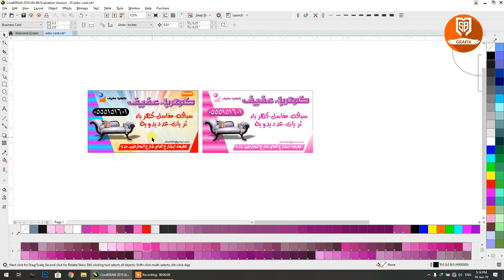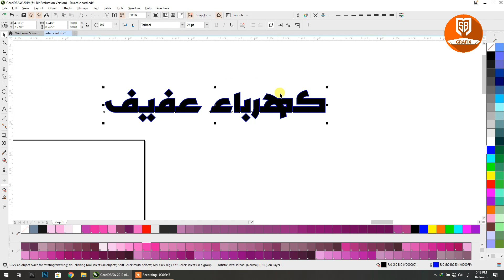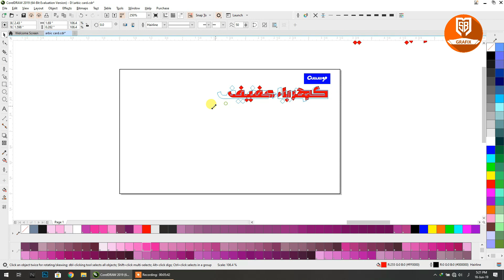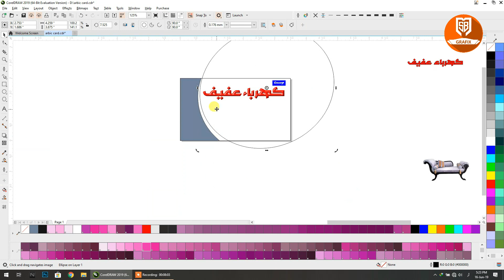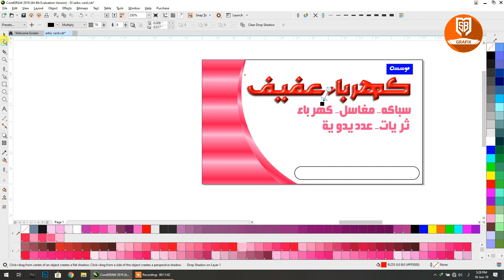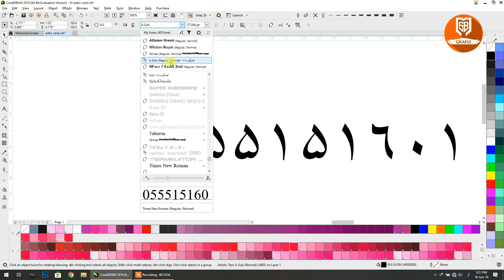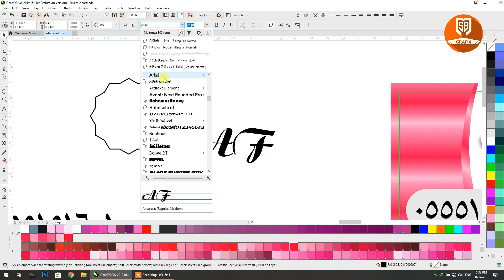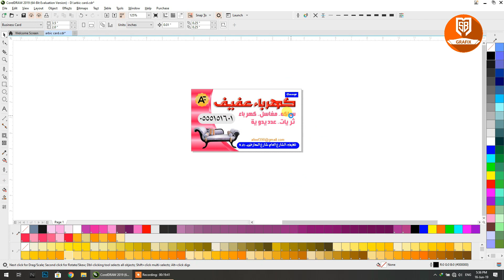Arabic Business card designing in coreldraw 2019 by Msbgrafix